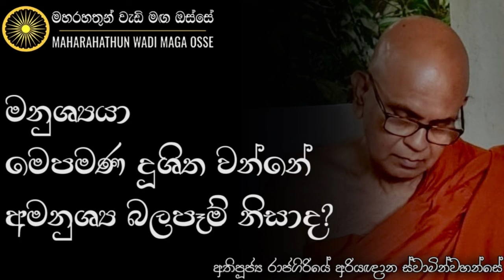එළවලුවක්, පළතුරක්, මාළු 500ක් ගත්තත් එතන තිබෙන්නේ ලෝභ සිතක් | Ven. Rajagiriye Ariyagnana Thero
• මනුෂ්‍යයා මෙපමණ දූශිත වන්නේ අමනුශ්‍ය බලපෑම් නිසාද?

තෙරුවන් සරණයි!